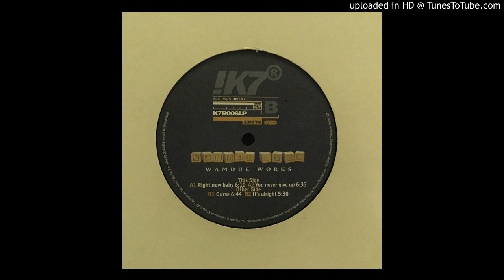Wamdue Kids - Right Now Baby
!K7 Records ‎– K7R006LP
1996